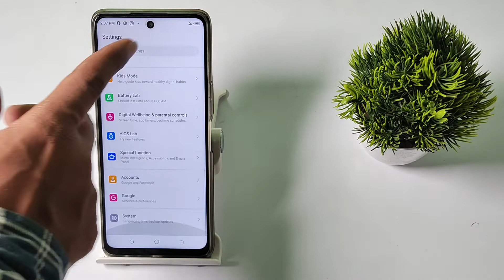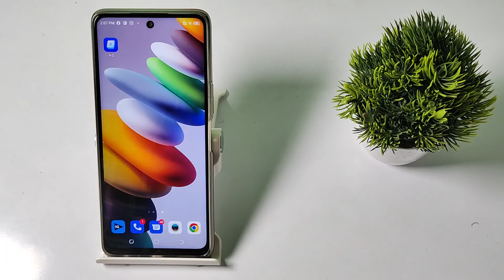how to connect wifi network in Tecno camon 19 neo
connect wifi network in Tecno camon 17,
Tecno spark 8 pro wifi network to connect ,
Tecno pova 3 wifi network connect kare,
in wifi network ko kaise connect kare Tecno pova 3,
Tecno spark 8C, main wifi network ko kaise connect kare,
Tecno camon 19 wifi network kaise connect kare,
Tecno spark 7T wifi secret setting,
Tecno camon 18 wifi hidden future